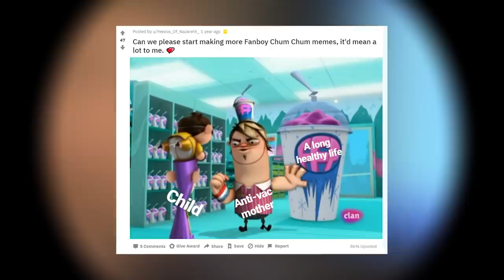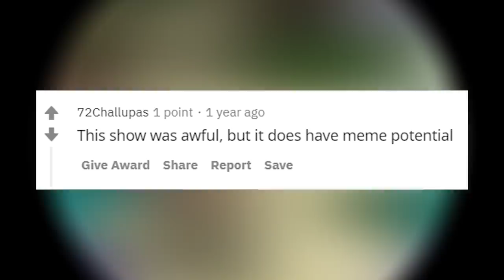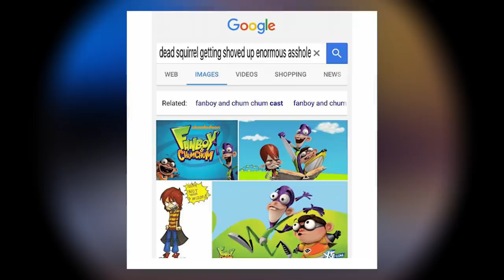The Fanboy And Chum Chum Meme Renaissance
Brain freeze!
Why are Fanboy and Chum Chum back in memes?